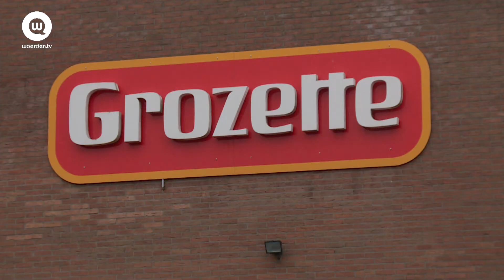Grozette Woerden wordt overgenomen door Vandersterre Groep| Woerden.TV